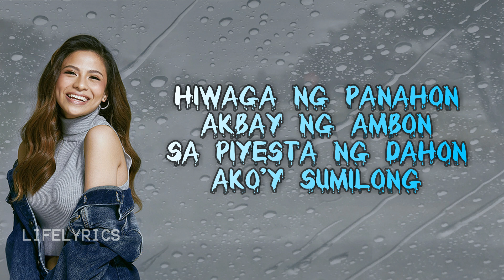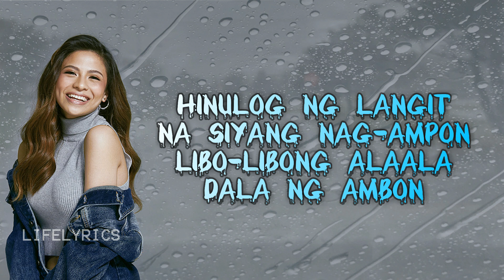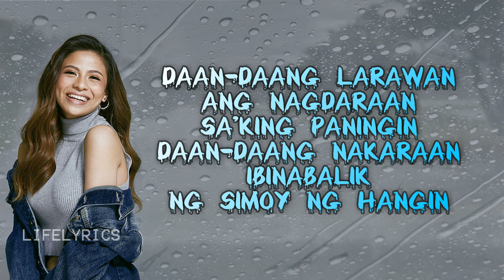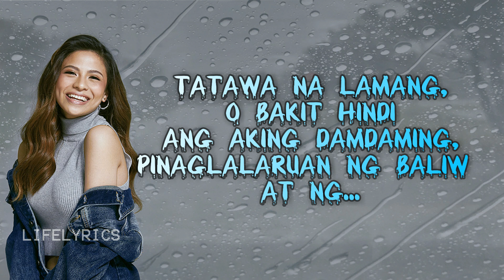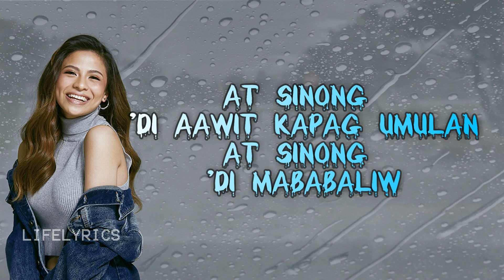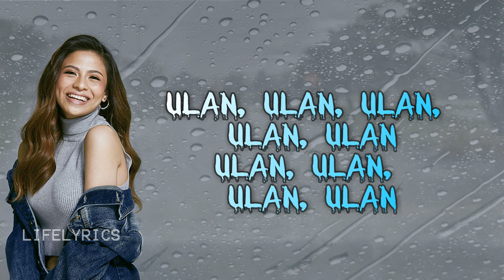Ulan - Janine Teñoso | Ulan OST (LYRICS)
An official lyric video "Ulan" by Janine Tenoso.

Janine Tenoso sings a certified 90’s classic in “Ulan.” The Rivermaya gem gets a makeover as she reshapes it into a much subdued ballad.

And it’s no coincidence that Janine and the song has found its way as the main theme track in a movie that shares the same title.
Since becoming 2018’s breakout singer, the ‘OST princess’ has since become a most sought after interpreter of newly minted OPM classics. And it’s with good reason of course, as she just seems to own every song that she takes on, this track included.